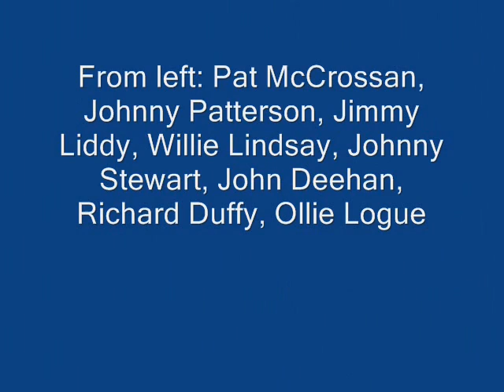John Deehan 1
Tenor Sax player John Deehan "Rockin"